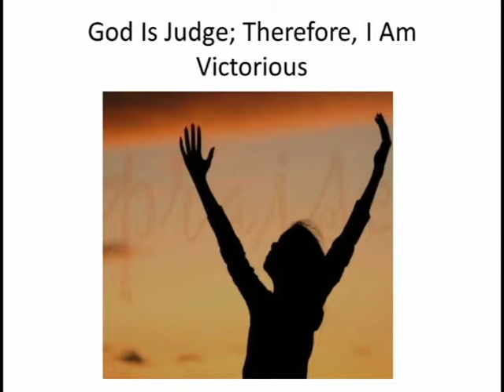Kellisia Hazlewood Promo TTM Demo